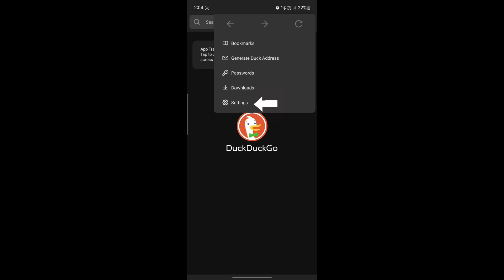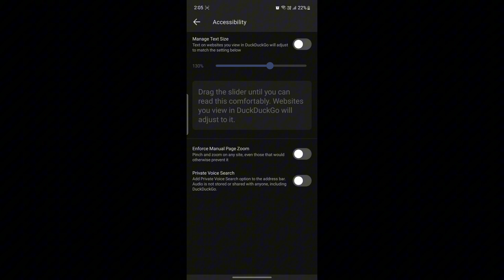How To Change Text Size On Duckduckgo | Set Font Size On Duckduckgo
Managing text size on DuckDuckGo is essential for a comfortable browsing experience. This guide shows you how to adjust the text size to suit your preferences, whether you need larger text for readability or smaller text for more content on the screen. Follow these simple steps to customize the font size on DuckDuckGo for both mobile and desktop versions.